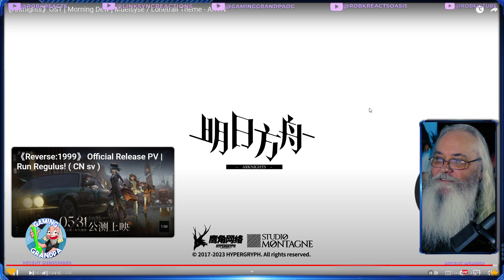ARKNIGHTS OST Reaction Morning Dew ] Muelsyse / Lonetrail Theme - AKVN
In this video, I react to the "Morning Dew" Muelsyse / Lonetrail Theme from the ARKNIGHTS OST. This is my first time hearing this song and I'm excited to share my thoughts and feelings with you. Join me on this musical journey and let's discover this beautiful piece of music together.

I React to - 《Arknights》OST [ Morning Dew ] Muelsyse / Lonetrail Theme - AKVN